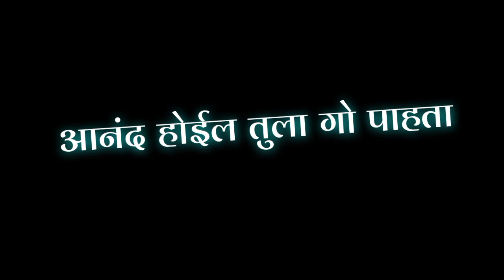Govyacha kinara firnaar hay 🏖️💓, new Marathi song,Pooja padwal, mayur shelar,marathi song lyrics,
Govyacha kinara firnaar hay🏖️💓|New lyrics status 🖤✨|🖤 Black Screen Lyrics Status | Love Song WhatsApp Status |

Movie Status Video | Lofi status | Love status

💞 ONLY FOR ! SOMEONE SPECIAL ♥️

🥰 I HOPE YOU LIKE THIS CREATION 😇🥀

TAGS 🥰:-